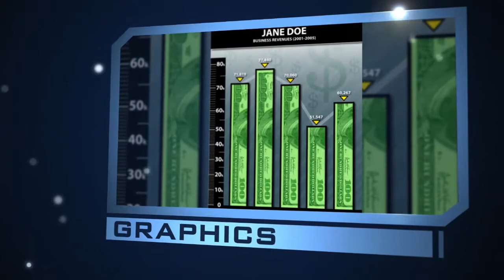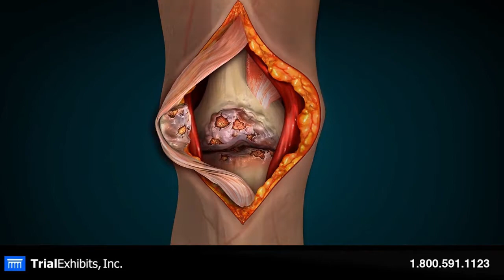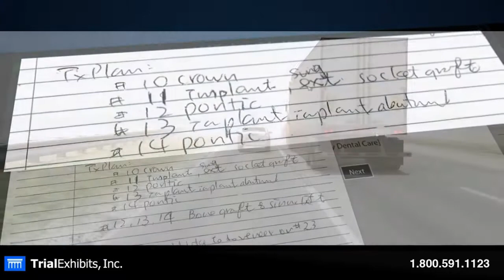Trial Exhibits, Inc. 3-D Animation and Electronic Trial Presentation Demo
Trial Exhibits, Inc. Specializes in Trial Presentations and Legal Consultation. Here is a short demonstration of some medical and automotive 3-D animations we use in our Electronic Trial Presentations.